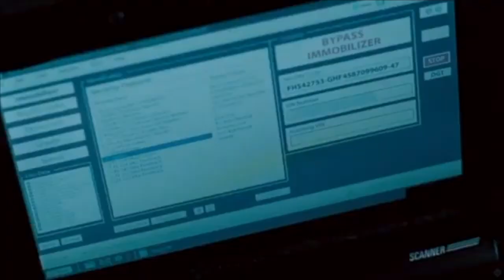Eminem ~ Street Thugs | HD 2021 ~ Bryan Thomas III Stunt Reel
Eminem  ~ Street Thugs |

I'm Wiping out this genre -

 Stunt Reel👉 Bryan Thomas (III)  Motion Picture Film Reel (2021)
Bryan J Thomas - motion picture Stuntman Film Demo Acting/Stunt Reel

CUT. Back to reality.